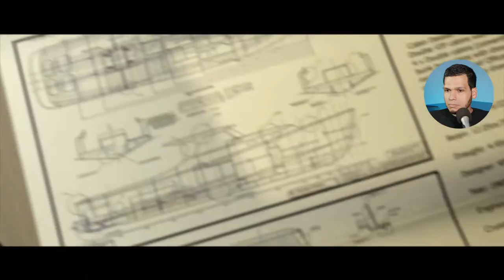Xbox 360 Games Worth Playing: The Bourne Conspiracy (Xbox 360 Gameplay) - PlayerJuan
:et's play The Bourne Conspiracy on Xbox 360 to find out if it's a game still worth playing!

• Playing Games Live on Twitch! •

- Camera: Panasonic Lumix G85 4K Digital Camera
- Camera to PC: Elgato Cam Link 4K
- Microphone: Audio-Technica ATR2100
- Capture Device: Elgato Game Capture HD60 Pro

Other Equipment/Accessories:
- Elgato Stream Deck
- Paladone Playstation Icons Light (Decoration)
- Ceiling Light: Lonon Smart Light,Smart Home Ceiling Light Fixture
- LED Light: RALENO LED Video Soft Light Panel